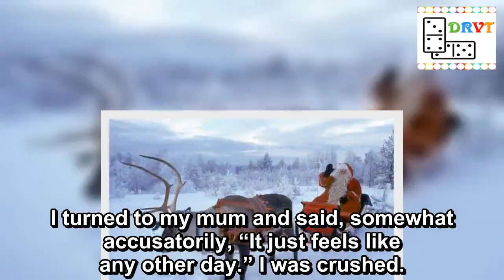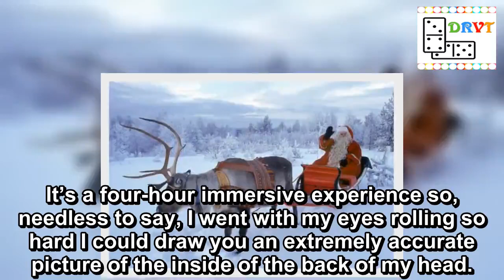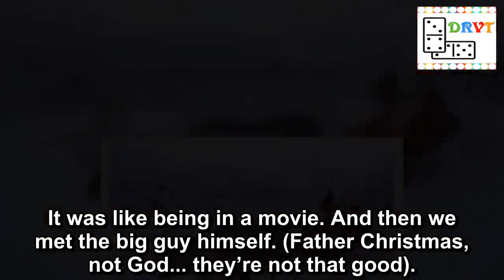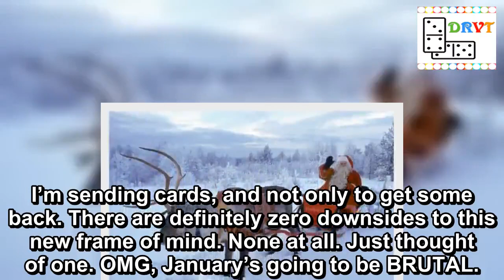Polly Hudson: Me a Grinch? No, I adore Christmas and I even hope it snows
The Grinch was very misunderstood. OK, theft is always wrong, but he had a good point that got lost somewhere along the way.
I’ve never been that big a fan of Christmas either. Yes, it was the highlight of my year when I was a child... but I remember exactly the moment the spell broke.
I was about 10, and just before lunch on December 25, I suddenly had a terrible realisation.
I turned to my mum and said, somewhat accusatorily, “It just feels like any other day.” I was crushed.
My mum – who had invested time, money and effort to try to make it the opposite of that – probably didn’t feel great either.
From that moment on, I’ve always found it quite boring. Been whatevs about the whole shebang. Until now.
Ladies and gentlemen, there has been a Christmas miracle. I have seen the light – and it is fairy. I’ve been possessed by festive spirit.
I’m merry without the involvement of alcohol. Honestly, I am almost unbearable. Ho, ho, ho!
The blame for this about-turn lies firmly with the residents of Lapland UK, near Ascot, which I visited last week.
It’s a four-hour immersive experience so, needless to say, I went with my eyes rolling so hard I could draw you an extremely accurate picture of the inside of the back of my head.
This was not for me – someone as cynical as I am would definitely find the whole thing excruciating.
But it was magical. Seriously. I would have been suspicious about what was being pumped in through the air-vents if most of it hadn’t been outside.
We met elves, huskies and reindeer. There was snow and twinkling lights wherever you looked. We ice-skated and drank steaming hot chocolate with marshmallows.
It was like being in a movie. And then we met the big guy himself. (Father Christmas, not God... they’re not that good).
At one point, my four-year-old son looked up at me, eyes shining, and I knew there was nothing more I could have done to try to extend the spell for him for a long as possible.
Although ever since Father Christmas told Albie he was on the Good List, there’s been a definite relaxing of best behaviour.
Being pro-Christmas is much nicer than being anti, or even Christmas-nostic. My days are full of glad tidings and jolliness, everything’s warm and fuzzy.
I have goodwill to all men, and even, if you can believe it, women too. Instead of thinking practical stuff about the delays to public transport and soggy feet, I really hope that it snows.
I’m sending cards, and not only to get some back. There are definitely zero downsides to this new frame of mind. None at all. Just thought of one. OMG, January’s going to be BRUTAL.
Christmas 2018
Best songs
Top jokes
Best movies
Track Santa across the skies
Will it be a White Christmas?
Xmas things to do near you
Christmas traditions around the world
Christmas TV guide